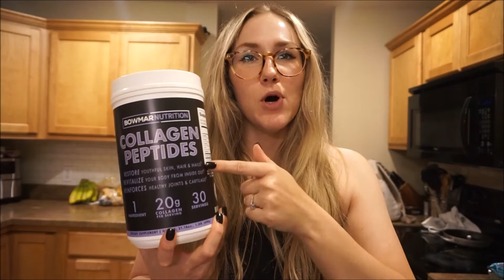BOOTY BURN WORKOUT || talking about supplements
LINKS ⬇️ (Amazon Storefront)

DON'T FORGET TO DOWNLOAD THE RAKUTEN APP AND START EARNING CASH BACK ON YOUR ONLINE PURCHASES!!! Thank you to those of you who have used my link. It is so amazing to see and it has really helped me out! If you sign up using my link below, you'll get $10 added to your account after you make a purchase! Rakuten pays out once a quarter and you can receive your payment via check, PayPal or gift cards.

TikTok (videos DAILY) @ashleyreaves23

We're available on Apple Podcasts, Spotify, YouTube, Amazon Music, Audible, and Google Podcasts.